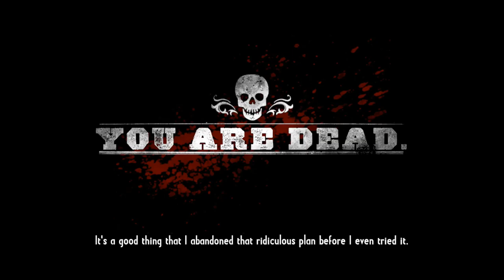Call of Juarez Gunslinger - The Magnificent One | Henry Plumber The Bomb Master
Call of Juarez: Gunslinger is a Western-themed first-person shooter video game, the fourth in the Call of Juarez series. Announced at PAX 2012, it was released on May 22, 2013, via PlayStation Network, Steam and Xbox Live Arcade. Unlike its predecessor Call of Juarez: The Cartel, Call of Juarez: Gunslinger returns to the traditional Old West setting and features three unique game modes (story, arcade and duel) while the setting is the life story of a bounty hunter named Silas Greaves. On March 30, 2018; the game, along with The Cartel; was briefly removed from Steam, Xbox Live, and PlayStation Network citing a publishing dispute with Ubisoft. The game returned to those storefronts in April 2018 with Techland as the sole publisher.

In 1910, a legendary old bounty hunter named Silas Greaves enters a saloon in Abilene, Kansas and regales the patrons with tales of his adventures in exchange for free drinks. The patrons, Steve, Jack, and a teenager named Dwight, awe-struck at first, grow increasingly incredulous and irritated the more they listen to his ludicrous stories, in which he takes credit for the killings of numerous legendary outlaws including Butch Cassidy and Newman Haynes Clanton. At the end, just as the patrons are about to become fully enraged by Silas' over the top accounts of his travels, he reveals that Ben, the bartender, is in fact Roscoe "Bob" Bryant, one of the three bandits that murdered Silas' brothers and set him on the path of a bounty hunter. The player is then given a choice whether to challenge Bob to a duel, thus fulfilling Silas' vendetta at long last, or letting him go, in which case Silas finally lets go of the hate and anger that has been driving him for years.

The ending reveals that Dwight is indeed Dwight Eisenhower on his way to West Point. If the player chooses the "redemption" option and forgives Bob for his actions, Silas reveals he had been deliberately exaggerating his tales to confirm his suspicions, with details Ben would know only if he were Roscoe. Silas then asks Dwight what he plans to do with his life, and upon hearing that he's becoming a soldier, Silas says: "Well, you do it right then, son. Don't tear down the world out of anger and spite like I did. You build it up. You do something decent with your life. You hear me?" to which Dwight says, "Sir, yes sir" and sets out to become the 34th President of the United States, and if the player chooses the "revenge" option, Silas duels with Bob, with Silas emerging as the victor. Everyone present at the bar becomes cautious to Silas, with Dwight being highly disturbed.